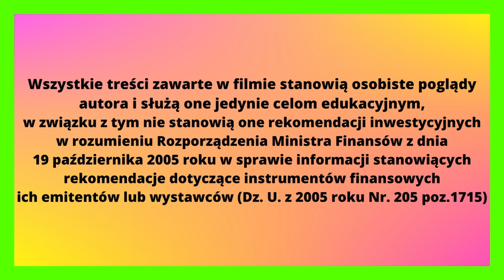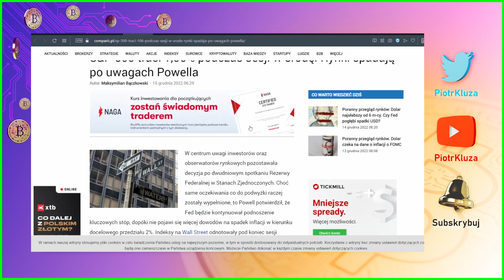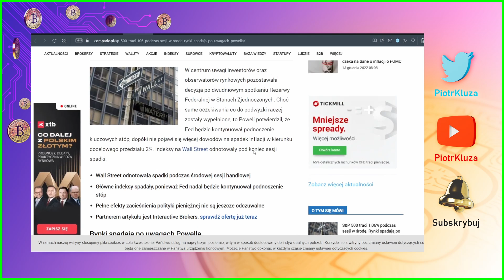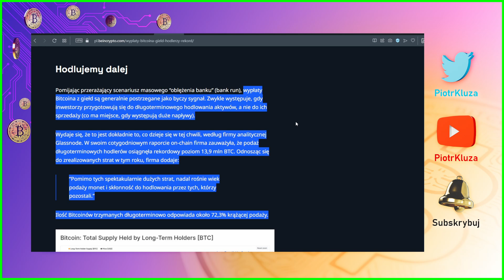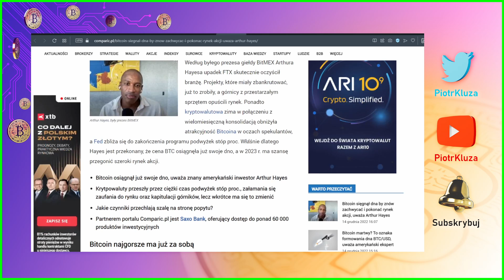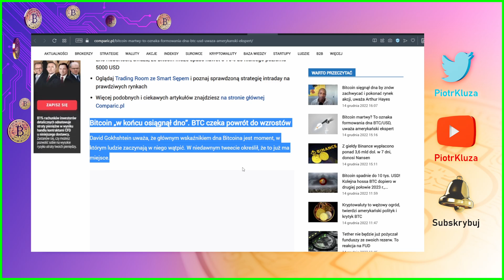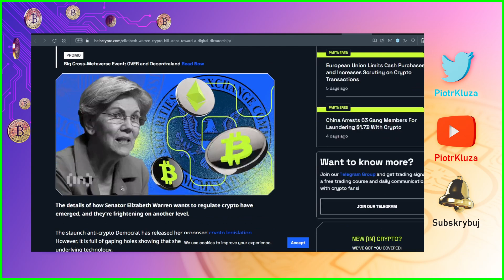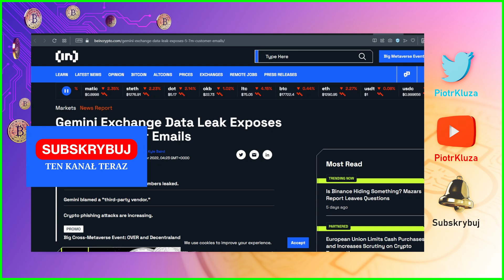Krypto Nowinki #205 - Bitcoin osiągnął dno ale w 2023 pokaże klasę🤑 1 mln USD za Bitcoina to za dużo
🤑 giełdy do zakupu kryptowalut:
"Nie twoje klucze, nie twoje krypto"
W obecnej sytuacji nie wiadomo, która giełda jest tak naprawdę bezpieczna, więc nie zamieszczam linków do żadnej giełdy !!!